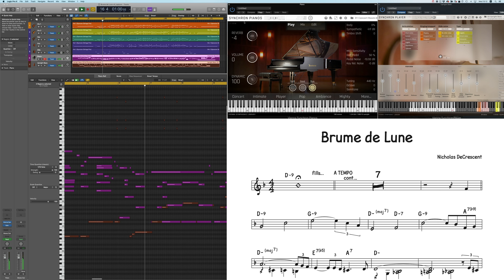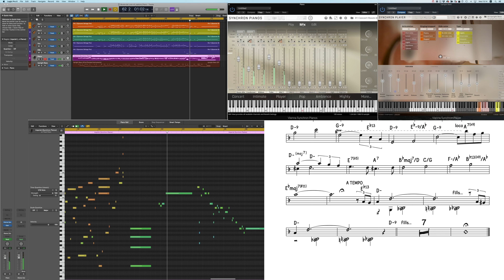Synchron Strings Pro feat. Bösendorfer Imperial: Brume de Lume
Check out this great new original composition by Nicholas DeCrescent! Let us know how you like our Synchron Strings Pro in a bit of a different musical environment. Nicholas shows how brilliant a pianist he is, and that he obviously also knows how to use our Upright Bass! More to come!